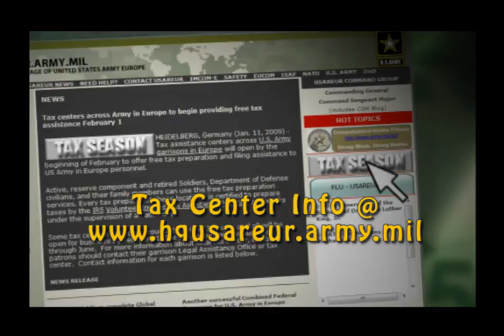USAREUR Tax Fact #5 Gen Carter Ham, Commander US Army Europe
You've probably already seen our USAREUR Tax Facts and by now you know that the service is free. That the tax preparers are IRS Certified and the deadline is fast approaching. But we've saved the best one for last. Just last year our Tax Centers generated more that $45 million in tax refunds. That's your money! Log onto the USAREUR website to find the tax center nearest you.